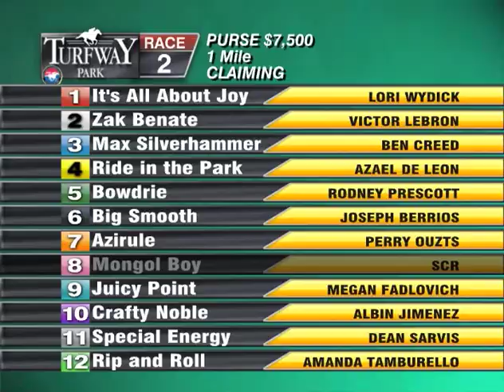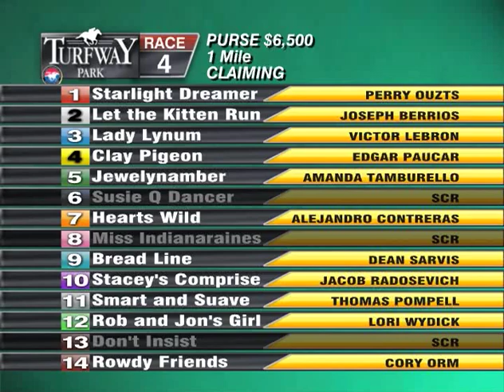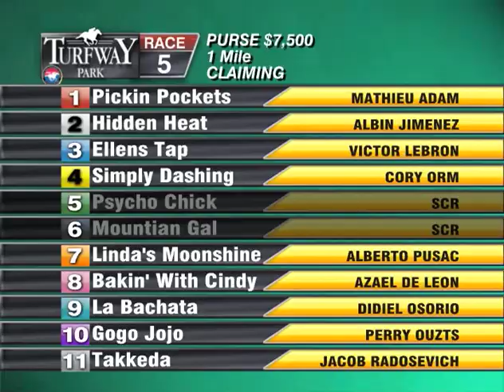Turfway Park Report 01 19 2014